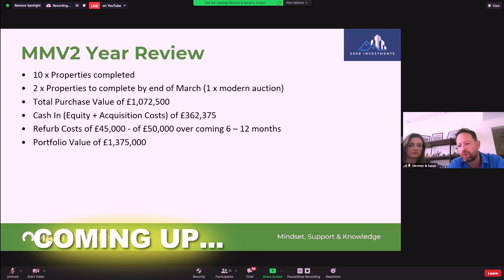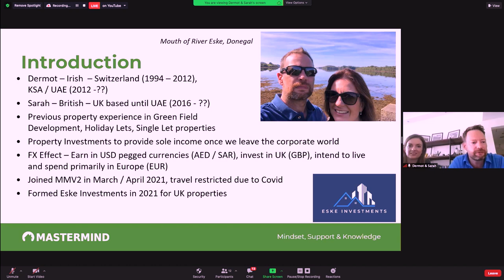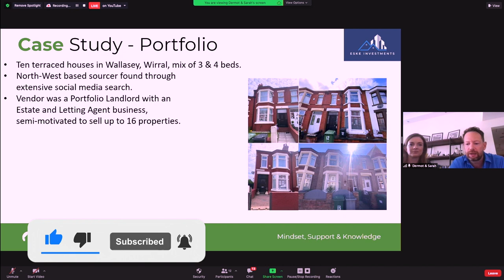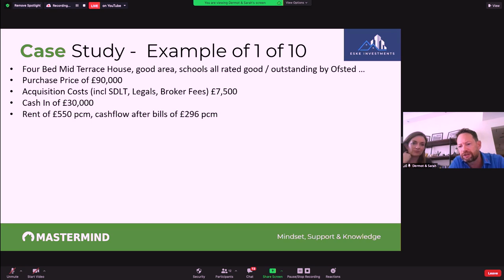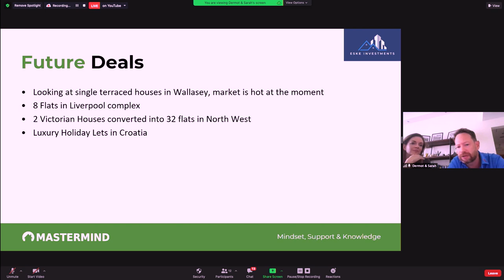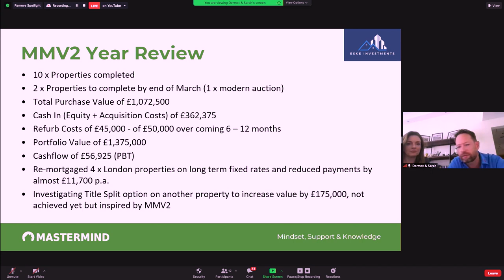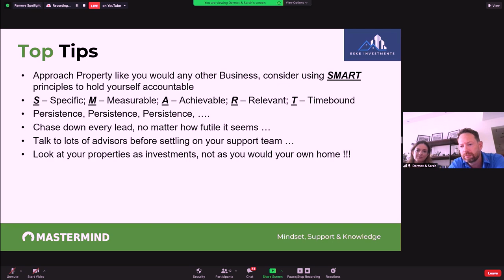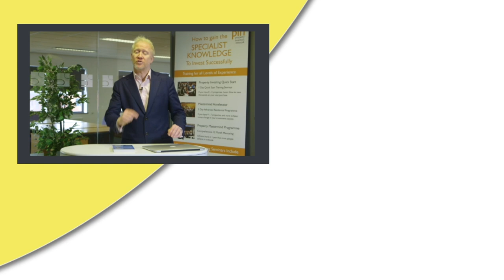Building a Large UK Portfolio from Overseas | Block of Flats Investment | Simon Zutshi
Find out more details about our next pin Global Virtual property networking meeting. Especially designed for International Investors who reside overseas and are looking to actively invest in the UK Property Market

In this inspirational Property Case Study, Dermot and Sarah Clarke display How to Become a Successful Property Investor in the UK from overseas, after utilizing Property Education from Simon Zutshi’s annual 12 Month Property Mastermind.

Dermot and Sarah begin by talking through their background, prior to joining Property Mastermind Virtual (MMV2) during the peak of Covid 19. Despite having experience Building a Property Portfolio using Holiday Lets and Single Let Property, they realized they didn’t achieve a lot of Property Success without applying valuable Property Training.

Find out more about Dermot and Sarah’s key Property Strategies which include focusing on Yield, ROI and maximizing Cash Flow. They also wanted to demonstrate Overseas Property Investment through purchasing Single Lets in a large Property Portfolio or a Block of Flats Investment.

The two Property Mastermind delegates showcase How to Invest in UK Property from Overseas on a large scale with the purchase of 10 Terraced Houses in Wallasey, Wirral. Sarah and Dermot display a Guide to Deal Sourcing with the help from a North West based sourcer found through social media. With a purchase price of £865,000, Buying a Block of Flats has now proven to generate an impressive net cash flow of £47,500 p.a.

Dermot and Sarah summarize their Property Tips and Tricks of approaching property like you would with any business alongside chasing down every lead you come across.